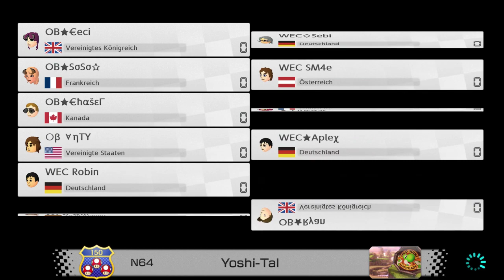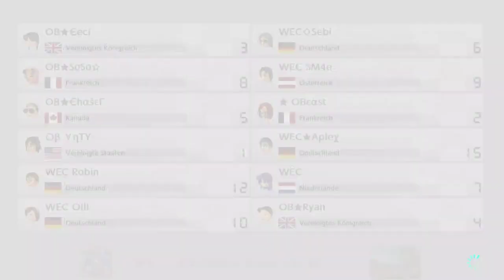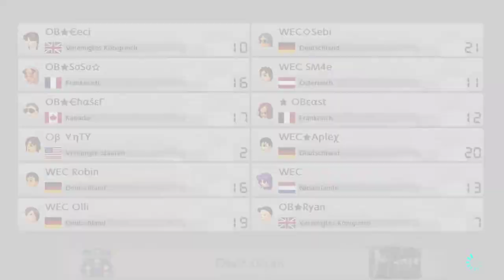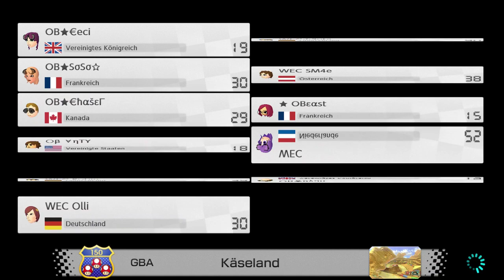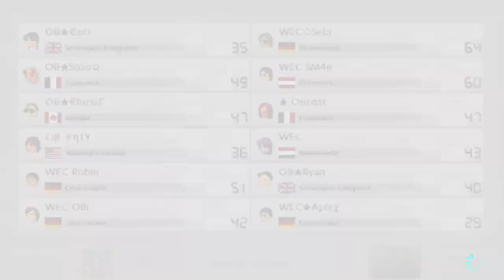Mario Kart 8 Deluxe WEC vs.OB | 06.10.2017 | Stream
Clanwar:

Wii Elite Clan [WEC] vs. Obvious Brilliance

Skype: Robinho0_seven
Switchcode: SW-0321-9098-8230